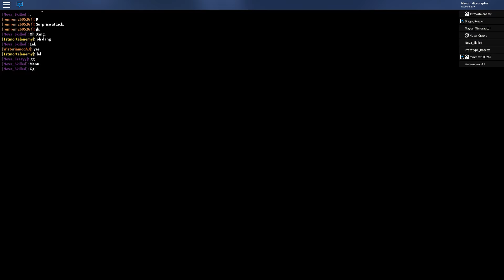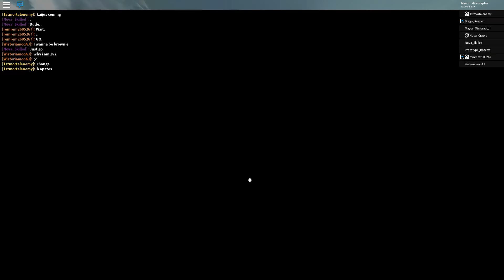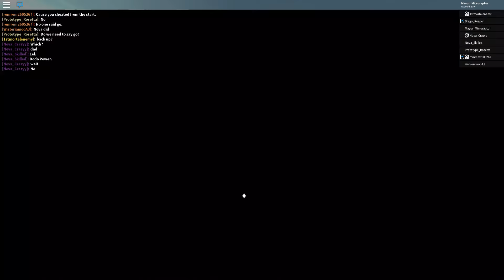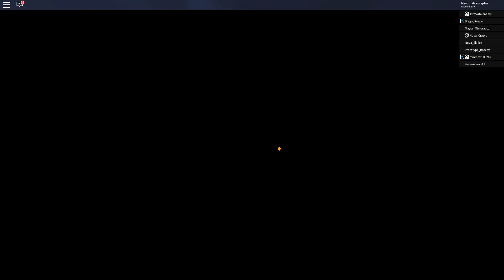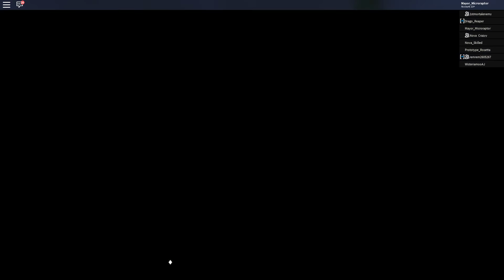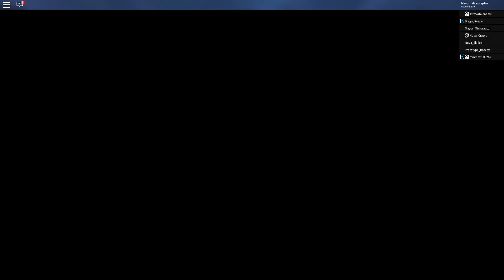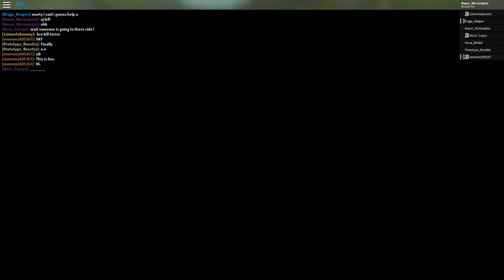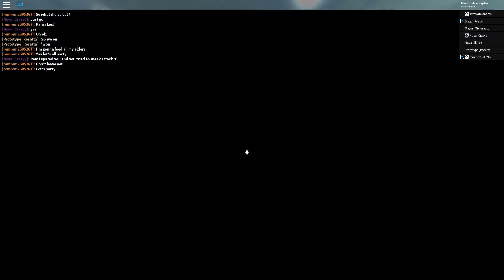Dinosaur Simulator - WAR AGAISNT NOVAS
It got unfair when AJ left near the end but Novas did win.
I'm pretty sure Rem is allies with OP (he owns it) so that's why we partied brutally at the end. It was a ''friendly'' war..